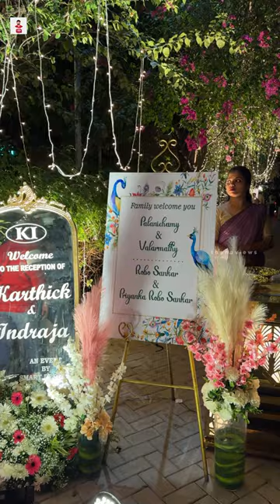Robo Shankar மகள் Indraja,Karthick Grand Reception | Wedding Briyani | Thenu Views